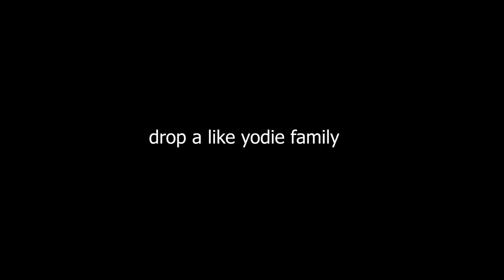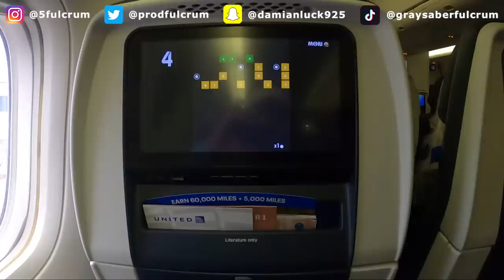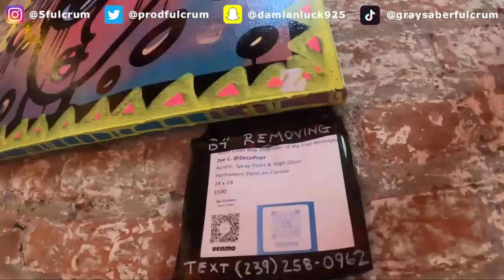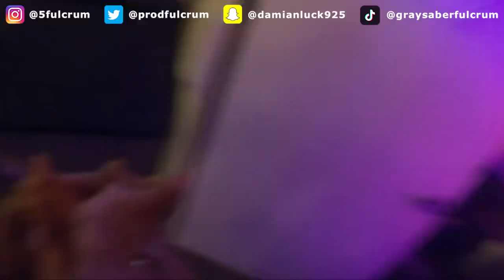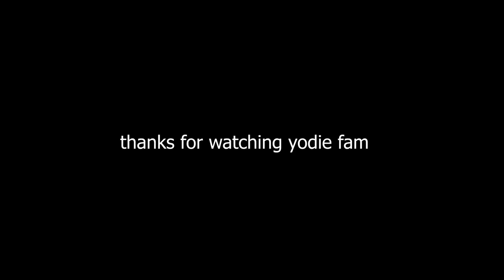FADED OUT IN NYC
what is good yodie familyjamen. i hope everyone is having a good day and i hope you guys enjoy this new yodie land vlog! in todays video im basically getting faded out in nyc and just vlogging my whole experience. i vlogged myself getting on the plane to nyc all the way to gettin back on the plane to go back to sf. i love every single one of you guys and i want to thank anyone who popped out to the any of the tour dates this shi was a movie. faded out in nyc smell like yuh i smell like creed i like shi that comes for free. FULCRUM COME IN! YUUUUUUPPPPP. YODIE GANG!